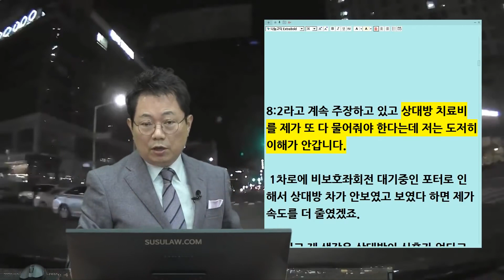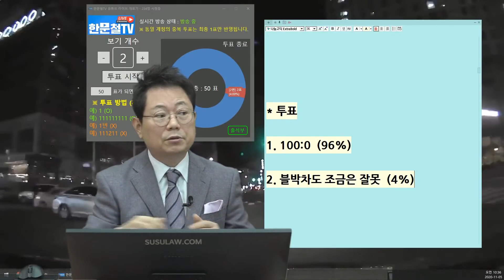8131회. 내 잘못이 없는데 치료비 줘야 하나요? 너무 억울합니다.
(b10689, 자기가 잘못해놓고 치료비를 물어주라고라?

정상적으로 직진하는데 신호 없는 곳에서 나온 상대차와의 사고,

상대방은 자기네들은 신호가 없었기 때문에 신호위반도 아니고 중침도 아니다라고 하며 8:2를 주장,

상대방 치료비를 제가 또 다 물어줘야 한다함,

* 투표
1. 100:0 (96%)
2. 블박차도 조금은 잘못 (4%)

상대차 100% 의견,